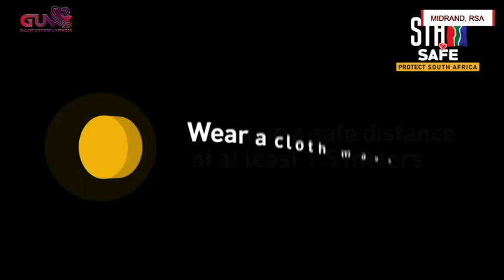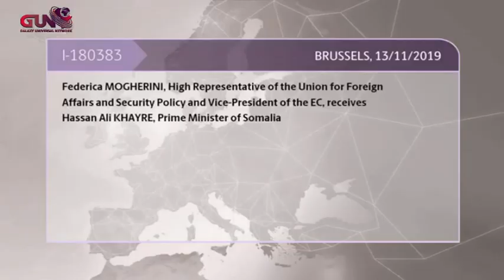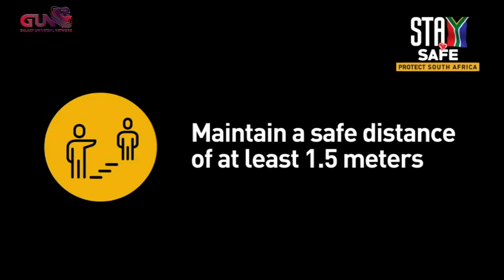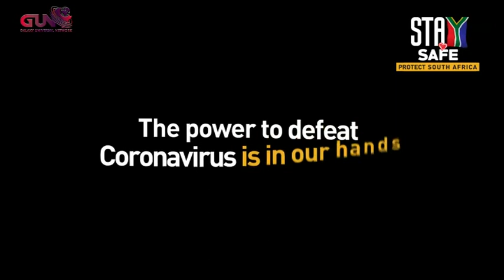GALAXY PRIME - 270720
WITH MATSHELA KOKO - ESKOM FORMER CEO